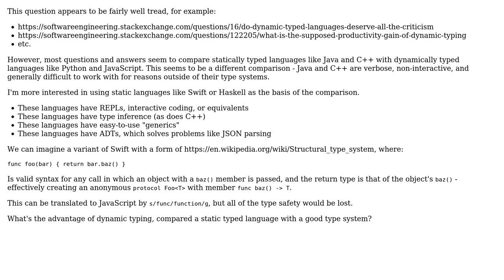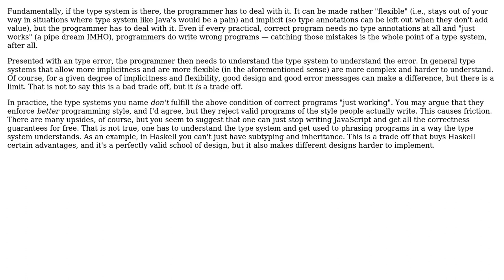With sufficiently advanced static typing, what are the advantages of dynamic type systems?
Software Engineering: With sufficiently advanced static typing, what are the advantages of dynamic type systems?

With thanks & praise to God, and with thanks to the many people who have made this project possible! You are responsible for your own actions.